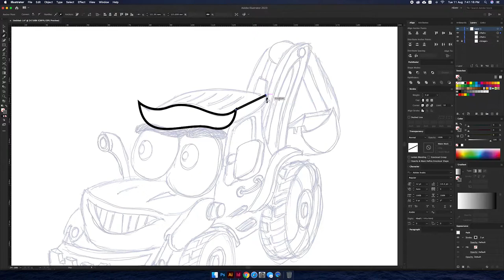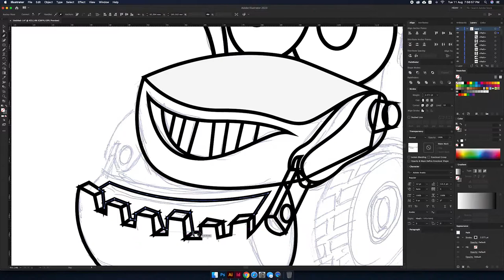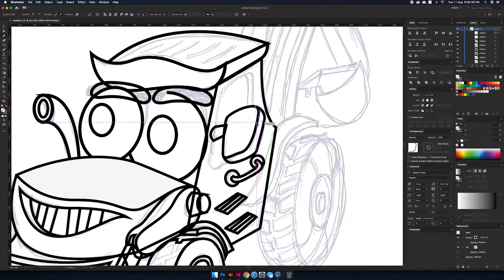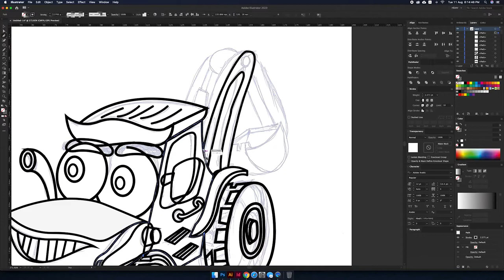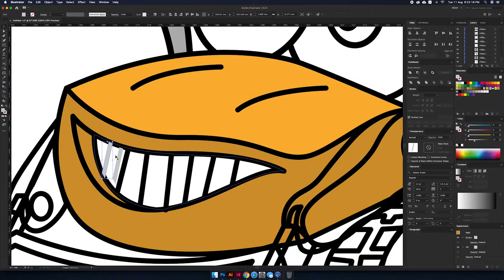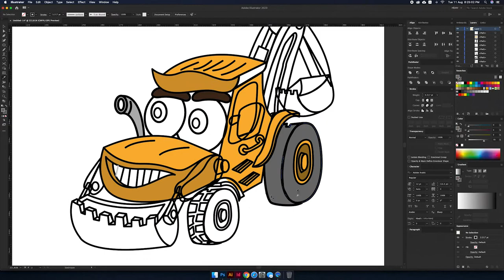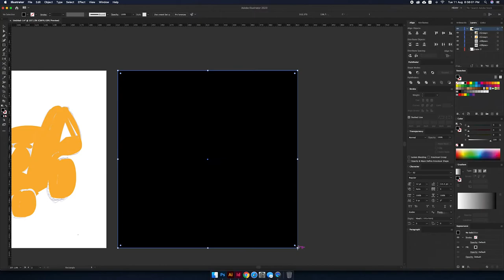adobe illustrator jcb cartoon charector #24